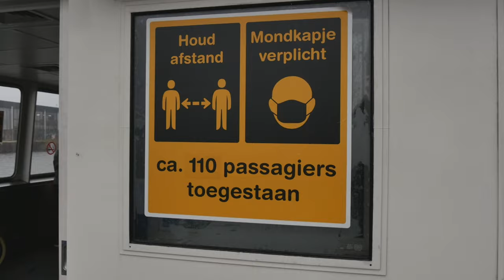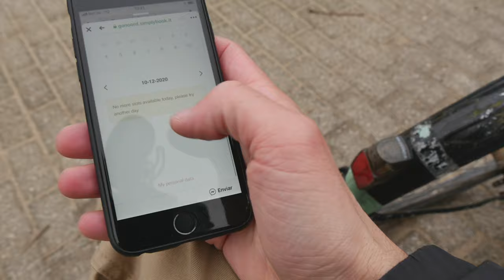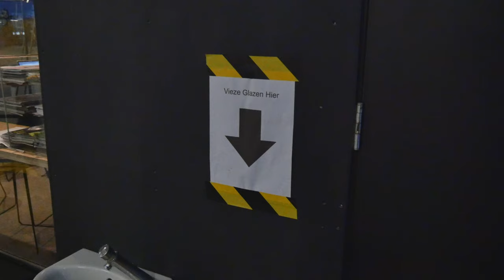Skating (Noord indoor) in 2020 - Amsterdam ❄️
Join me for a trip back to 2020 as I skate at Noord Indoor in Amsterdam! ❄️
This year was nothing short of crazy, and one challenge we faced was the scarcity of skate spots during the harsh Dutch winters. In this video, I share some memorable anecdotes from that time and take you through the process we went through to keep skating before the second lockdown hit. It's a look at the resilience of our skate community and the joy of riding indoors.